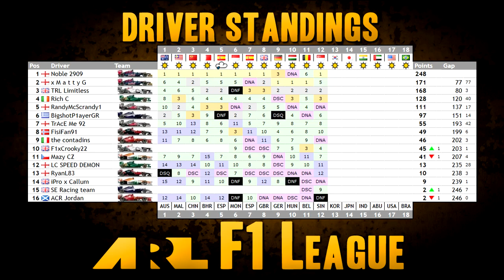F1 2012 | ARL F1 League - S6 Singapore GP - Onboard FisiFan91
Round 12 of the ARL F1 League (Season 6) onboard with Marussia driver FisiFan91.

- Your #1 Community for Clean, Competitive and Fun Online Racing!